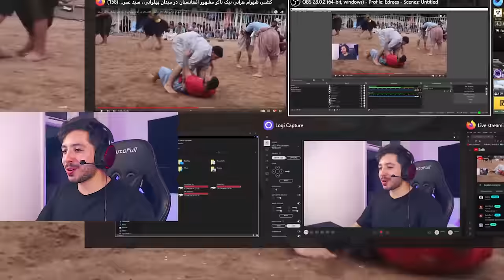بزرگترین راز هم تیمی ام را فاش کردم | I EXPOSED HIM